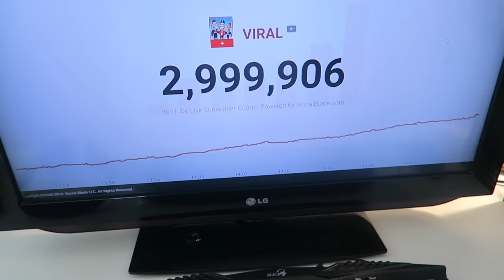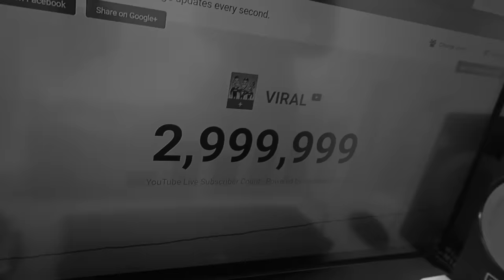Fabri decide contarle toda la verdad a Yao sobre su ex novia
REGALAMOS 15 IPHONES 7 PLUS!

►ÚNICAS REGLAS PARA PARTICIPAR

►SI QUERES TENER MAS PROBABILIDADES DE GANAR TENES QUE SEGUIRNOS EN NUESTRAS CUENTAS DE INSTAGRAM